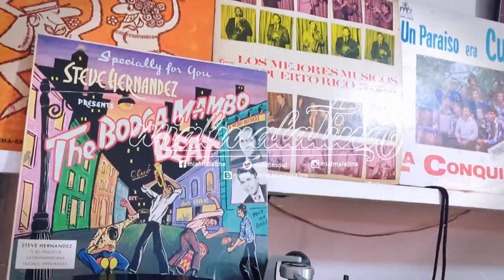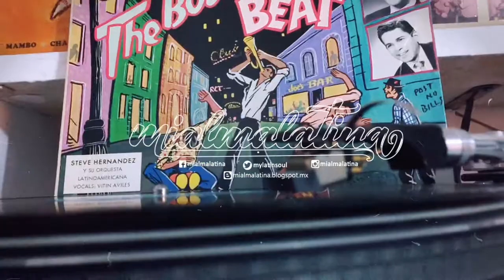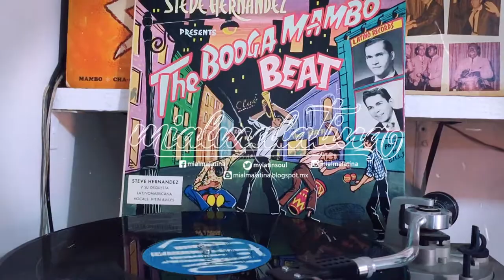ME GUSTAN TODAS (Guaracha) - STEVE HERNANDEZ y su Orquesta Latinoamericana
Specially for you.. STEVE HERNANDEZ PRESENTS The BOOGA MAMBO BEAT
ME GUSTAN TODAS (Guaracha) [Steve Hernández]
STEVE HERNANDEZ y su Orquesta Latinoamericana
Canta: Vitin Aviles
Produced by STEVE'S ENTERPRISES